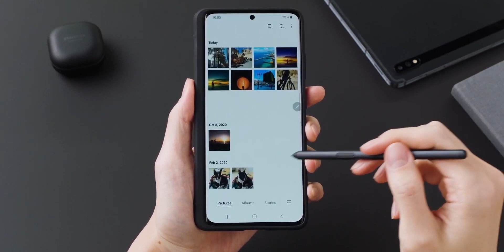Samsung Galaxy S21 Ultra S-Pen With Case First Look In Hindi 2021!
samsung galaxy s21 s pen and its case's first look in hd quality